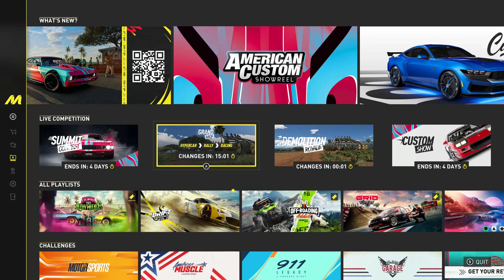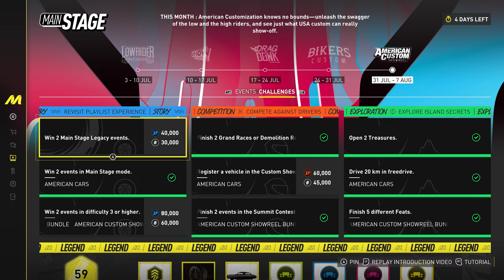The Crew Motorfest #58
Thanks!
Fonts (used in my thumbnails):
The Division 2: Ghost Clan by Iconian Fonts: